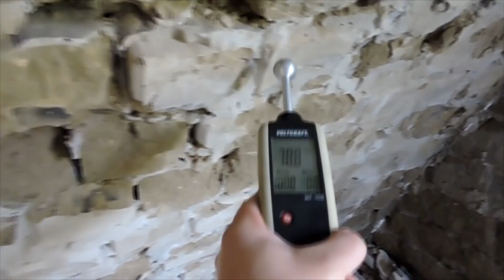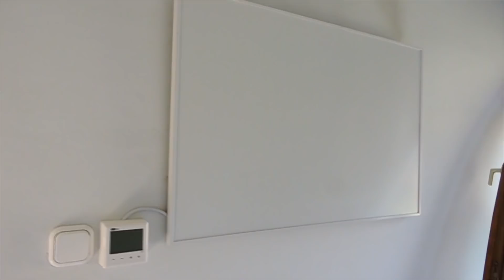1478. Dombház, ami több sebből vérzett, ám megtaláltuk a problémák, a vízesedések forrásait. 🛠🌞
Egy aranyos kis dombházról szól ez a videó, ahol renegeteg vizesedési problémával kerültünk szembe. Tettek kísérleteket korábban a megoldásra, ám sajnos nem oldódott meg a helyzet, mert nem azok voltak a kiváltó okok, amire gondoltak. Tovább bonyolította a helyzetet, hogy nem egy ok volt, hanem több tíz problémaforrás. Részletek a videóban.

210401